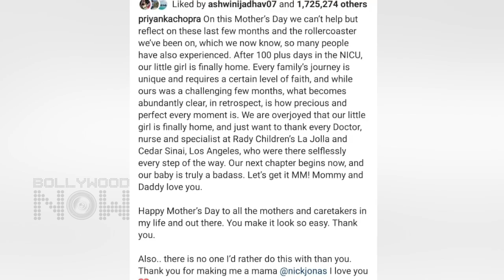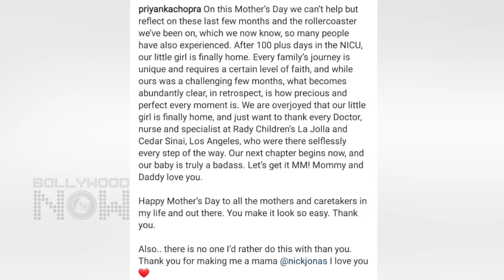Priyanka Chopra Jonas Shares FIRST PIC OF Her Daughter Malti, Pens Emotional Note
On the occasion of Mother's Day, Priyanka Chopra took to Instagram to share the first picture of her newborn daughter. In the picture, she can be seen holding the munchkin in her arms while her husband Nick Jonas is looking at the little one. Watch the video.